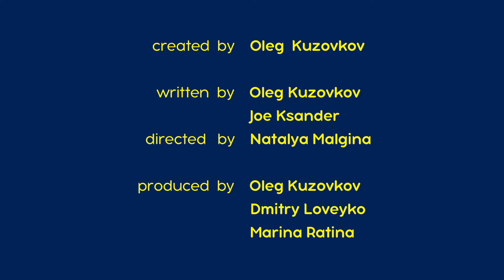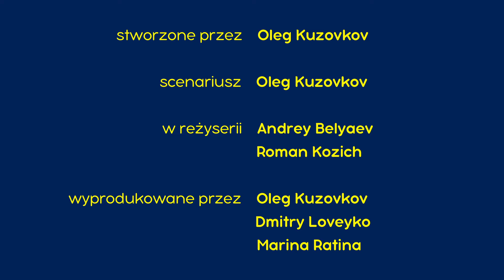Masza i Niedźwiedź 🐻👱‍♀️ Nieuchwytni mściciele nindża 🥷🐼 Zwiastun 💥 15 września! 💥 Nowy odcinek 2023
🥷 Nieuchwytni mściciele nindża 🐼
Niedźwiedź ma dość bycia wieczną nianią dla Maszy i Pandy, które zrujnowały cały dom! Postanawia odpocząć i wynajmuje specjalną nianię dla małych „aniołów”…

🤪 Spokojnie, tylko spokojnie 🤪⛳ Odcinek 66
🐷 Nauczyciel tańca 🩰 Odcinek 46